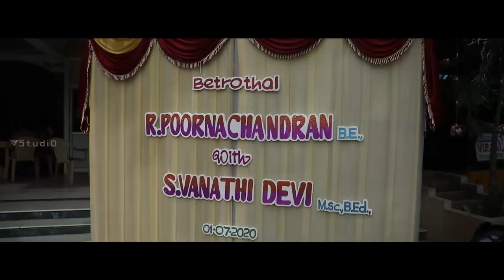A beautiful Hindu Engagement highlights |Poornachandran & Vanathidevi |V Studio 2020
Poornachandran & Vanathidevi

Filmed by V Studio
Directed By : Vignesh